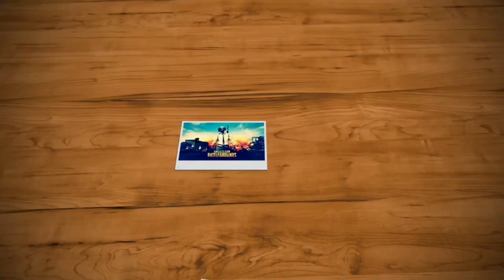VAZOU!!😱 BETA 0.8.5 | NOVIDADES!! - PUBG MOBILE LIGHTSPEED - DOWNLOAD NA DESCRIÇÃO!⬇️